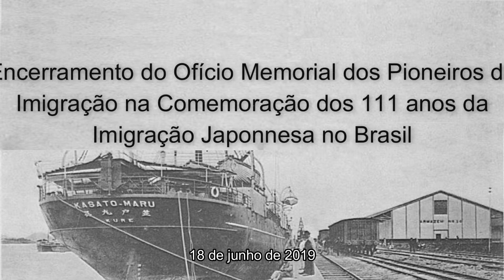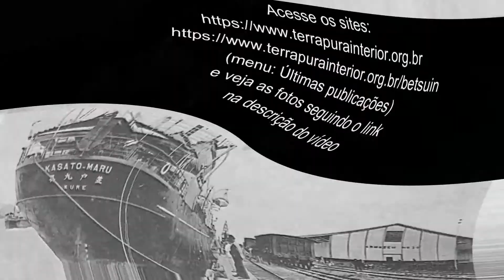27 Encerramento - Setuko Nishimura - 111 anos de Imigração Japonesa - Kenren - Butsuren - 2019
Ofício Memorial dos Pioneiros Imigrantes na Comemoração dos 111 anos da Imigração Japonesa no Brasil realizado na Sociedade Brasileira de Cultura Japonesa e de Assistência Social (BUNKYO) no dia 18 de junho de 2018.
Realização do Kenren - Federação das Associações de Províncias do Japão no Brasil e
Butsuren -Federação das Escolas Budistas do Brasil.